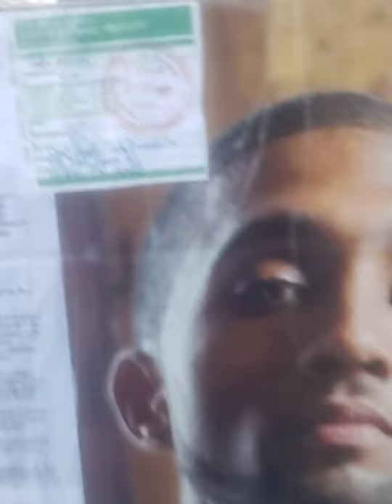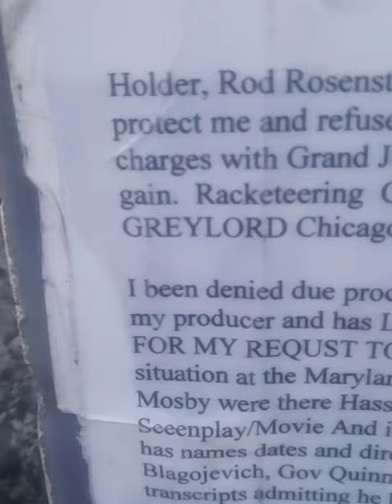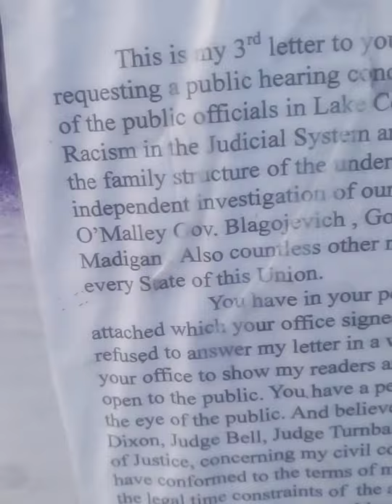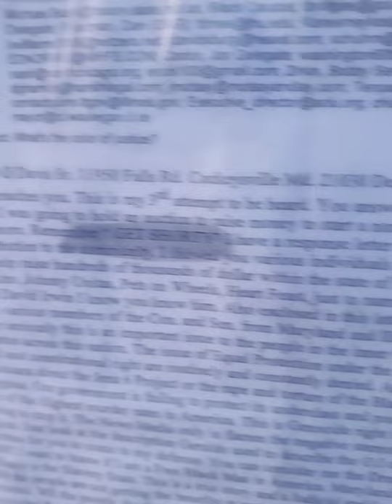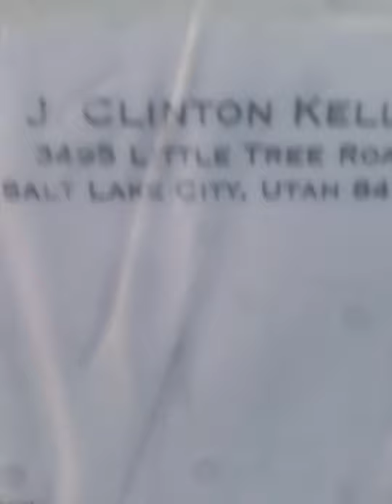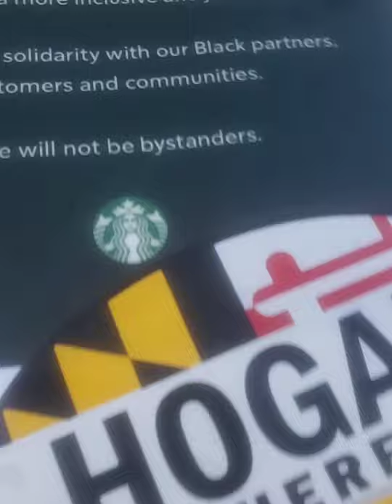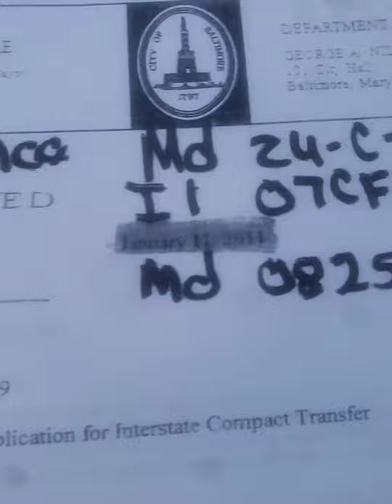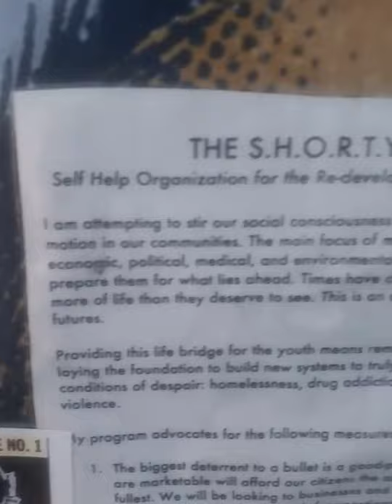President Biden Governor Hogan Mayor Brandon Scott Mic Check Kidnapping 2011